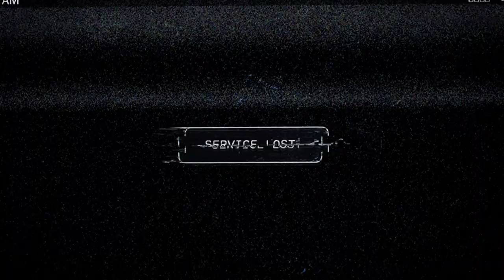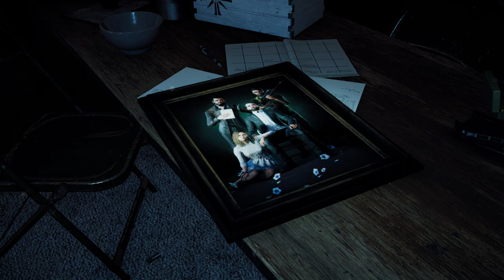Far Cry 5 Amazingameplay 1 La aventura comienza!